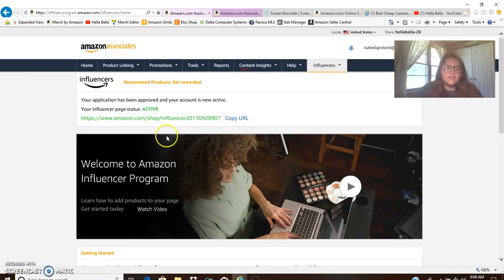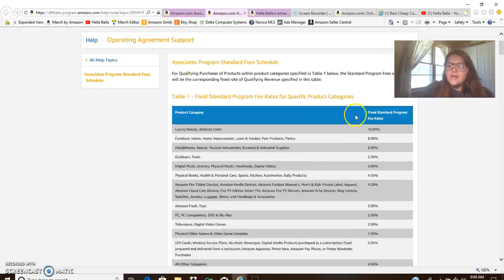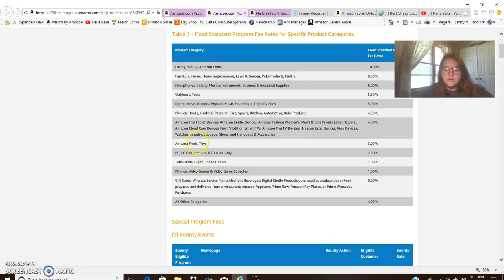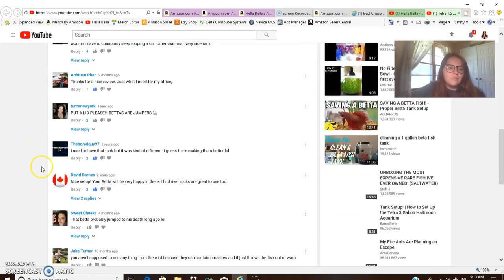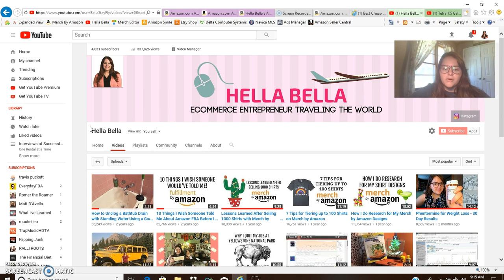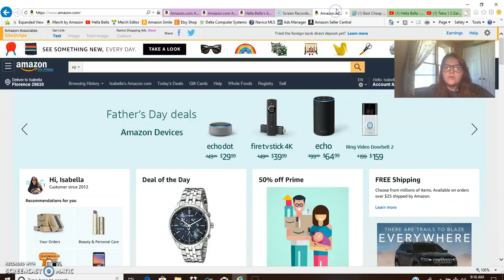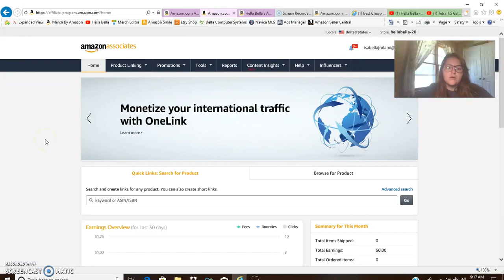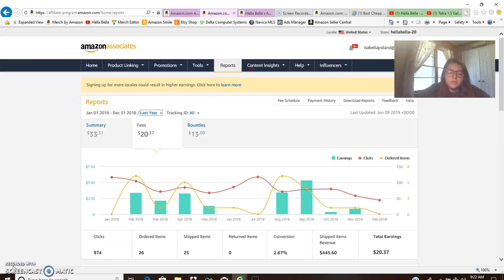How to Make Money Using Amazon Affiliates in 2019 with a Small Youtube Channel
Here's the rundown and my honest opinion on how to use the Amazon Associates Program to utilize the YouTube videos you are already making. Content creators please comment with your experience if you have tried this program!